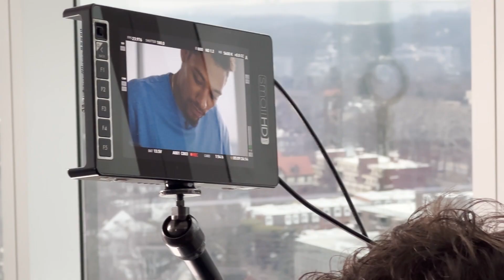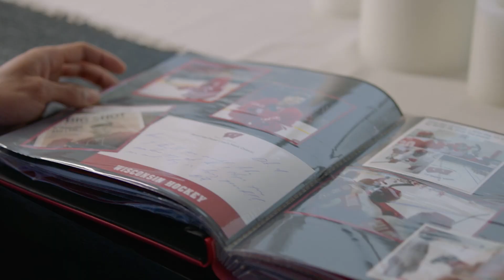Beyond The Blue With K’Andre Miller Episode 2 - New York Rangers | Benjamin Moore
Feel the love for hockey, as Benjamin Moore goes Beyond the Blue with New York Rangers defenseman K’Andre Miller. In this episode, K’Andre and Anson Carter discuss K’Andre’s early years and passion for hockey.